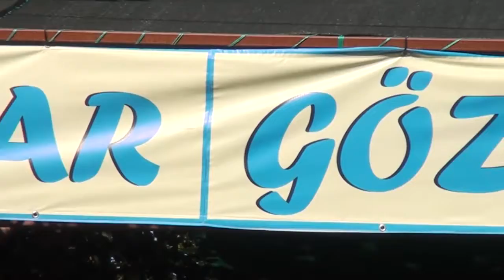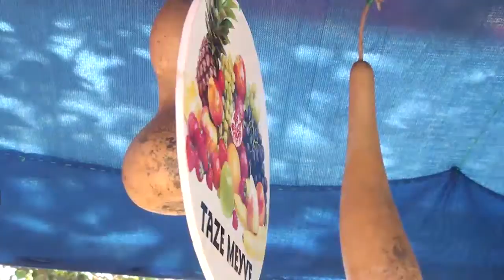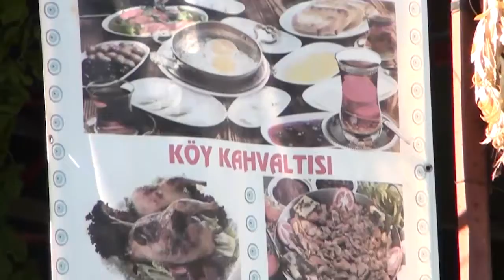ENFES TATLARIN ADRESİ | NAZAR BÜFE & GÖZLEME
Muğla Seydikemer'de bulunan Nazar Büfe & Gözleme işletme sahibi Şaban KÜÇÜK ve Emine KÜÇÜK , Posta Kobi sorularını yanıtladı. 10 yıldan beri Nazar Büfe & Gözleme işletmesi ile hizmet vermekteler.